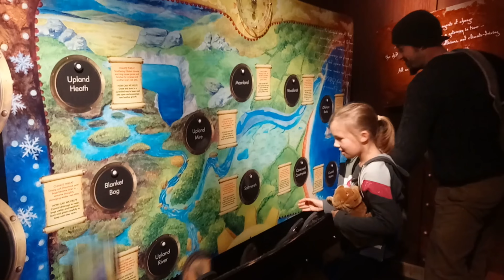Thomas Tours - 2019 Oct half term - West Country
New Forest, Dartmoor, Eden Project, Okehampton, Seaton Jurassic, Salisbury & Stone Henge